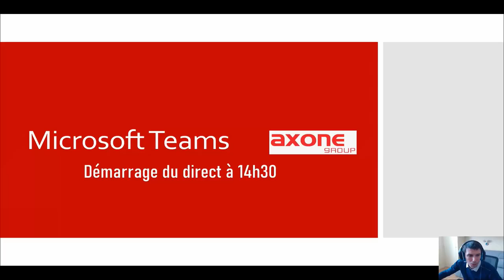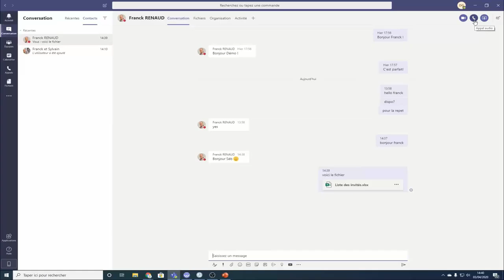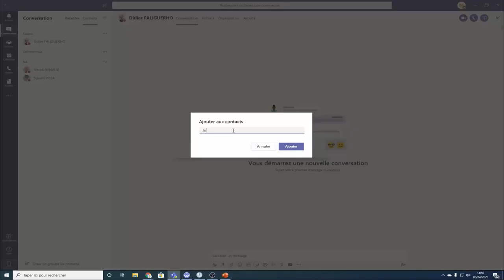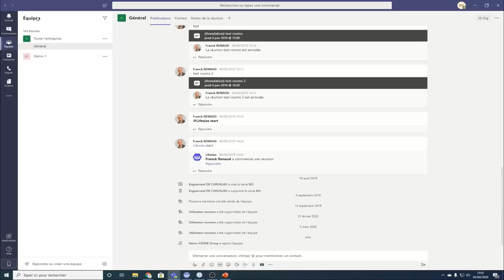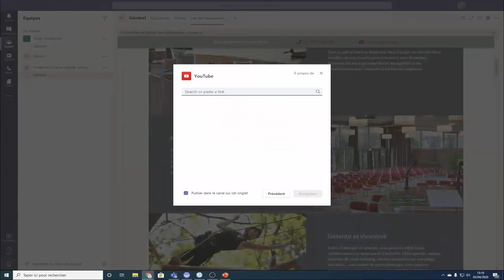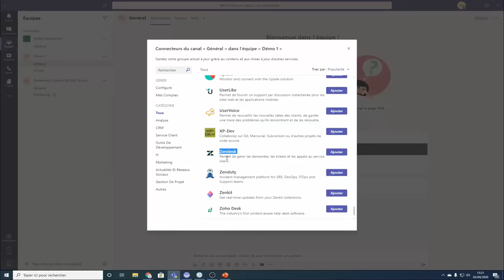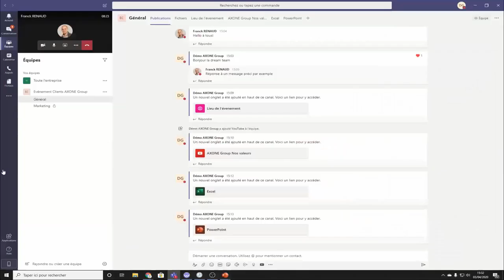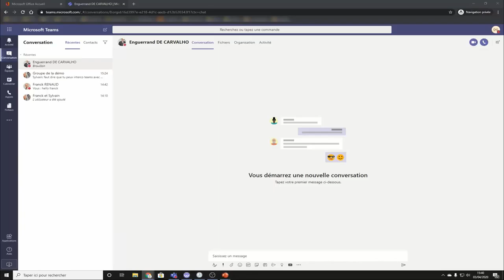Microsoft Teams : comment l'utiliser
Présentation des fonctionnalités de Teams de Microsoft :
- visio
- messagerie instantanée
- usages pratiques le télétravail